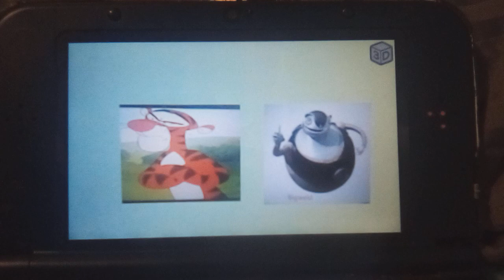My Cast Idea #13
Tigger As Bigweld